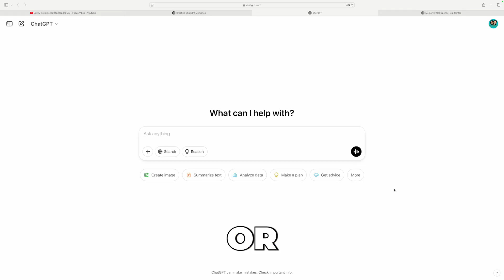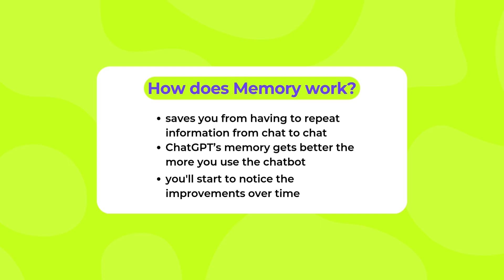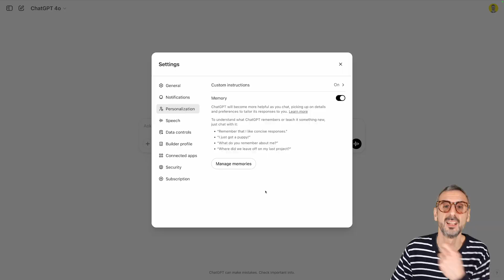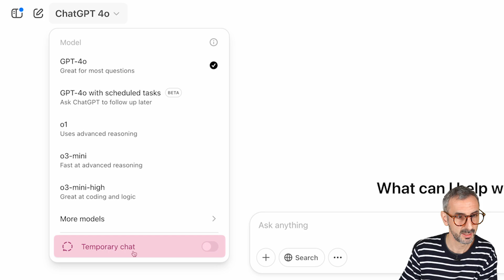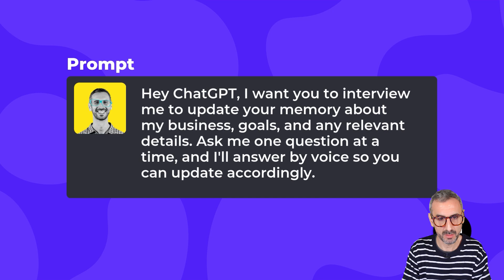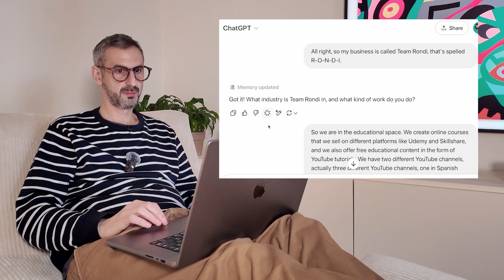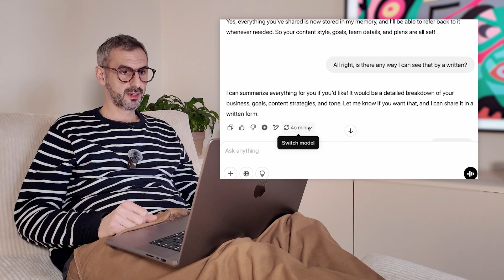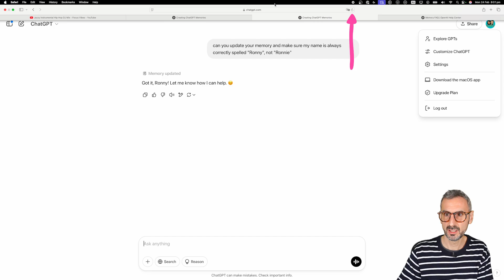Stop Repeating Yourself: Load ChatGPT’s Memory with One Interview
Want ChatGPT to really know you and understand what you need?  Learn how to activate, manage, and update ChatGPT's Memory, so it remembers everything about your preferences and needs, saving you time and effort. Plus, I'll share a simple yet powerful prompt that lets you load ChatGPT’s memory with one simple interview! Whether you're a business owner, a content creator, or just curious, this video will help you save a whole bunch of time.

You're welcome. 😎

📌 VIDEO CHAPTERS
00:00 Intro
00:48 Introduction to the video
01:22 What is ChatGPT’s Memory?
02:05 How does ChatGPT’s Memory Work?
03:04 You’re in control of ChatGPT’s memory
04:08 How to manage what ChatGPT knows about You?
07:47 How to Update ChatGPT’s Memory?
14:08 Checking the updated Memories